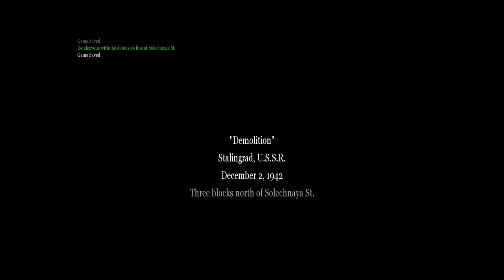call of duty 2_EP_#2(Demolition Stalingrad, U.S.S.R.)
Hi! I’m GamerBABA. On my channel, you will find cool gaming video . I love gaming and sharing my experiences with you.

gamer baba

PC Specs

 Video Card NVIDIA QUADRO M2000